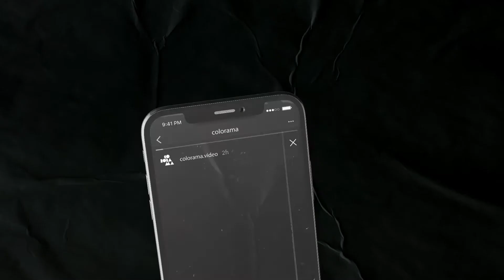Hip-Hop Instagram Stories | After Effects Template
6 Designer Instagram Stories
After Effects CC 2021 and above
Trending Kinetic Typographys
Easy Customization
100% Adobe After Effects
Vertical Full HD (1080×1920px)
No Plugins